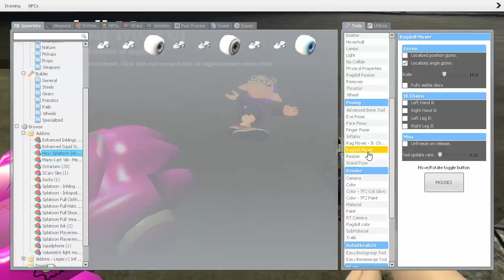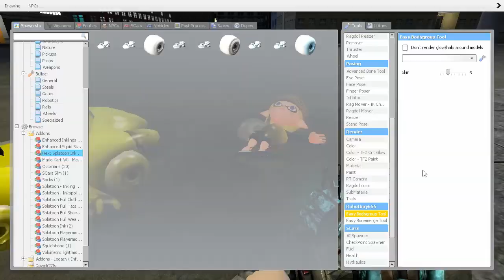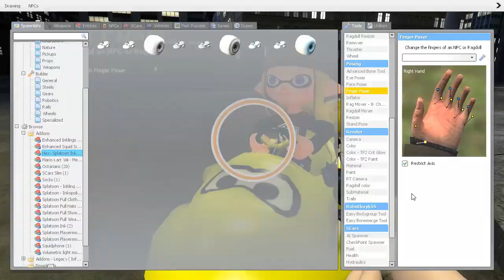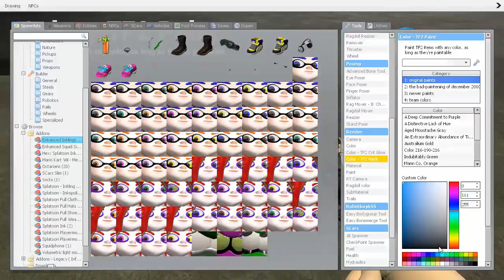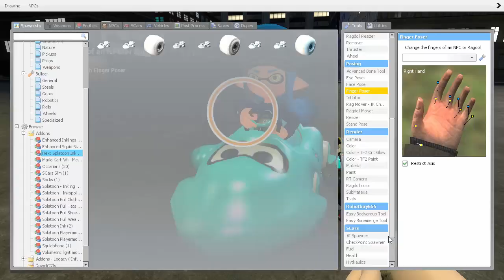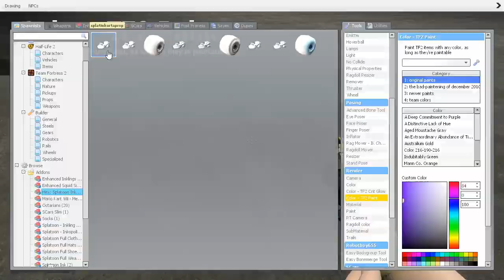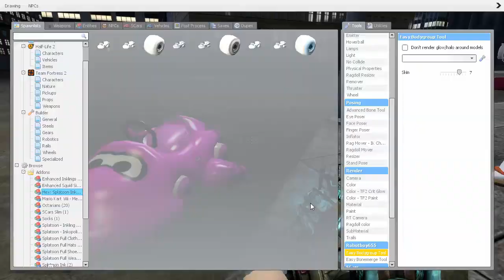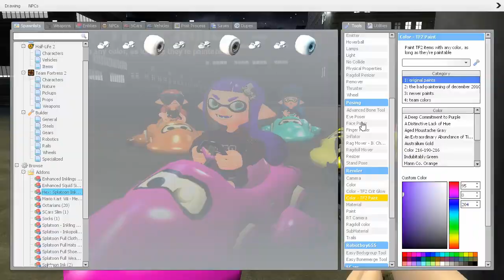Gmod Art - Woomy Kart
Do they even have licenses?